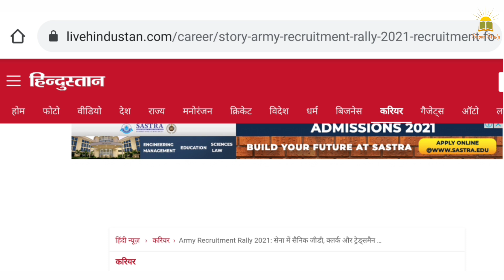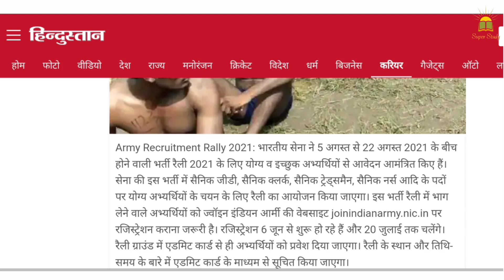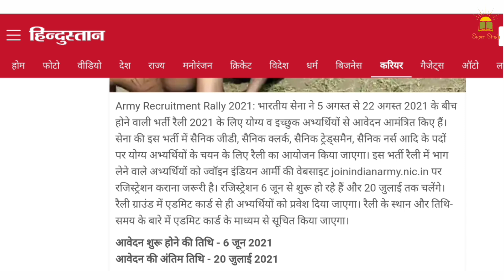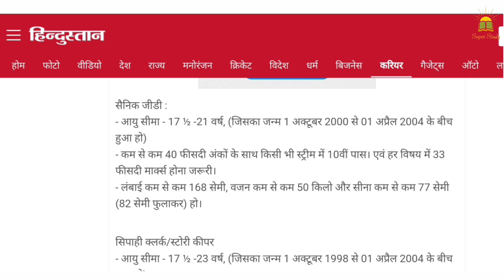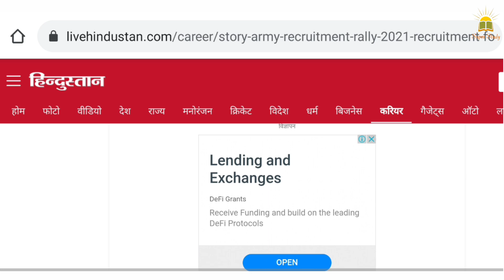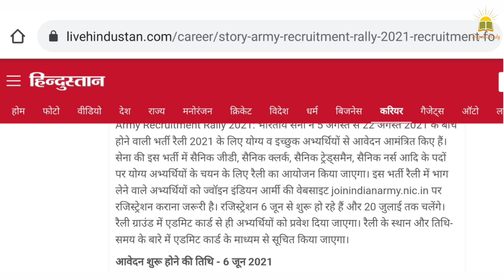army bharti 2021 || indian army online apply 2021 ||army rally bharti 2021 || army recruitment 2021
Mega Subscription Offer - Code :- super10

[7:52 PM, 6/5/2021] राहुलॐभै: 📌 Welcome Dear Students.. Super Study ( Official ) Youtube Channel

📌 This Video Information For - Indian Army Rally Bharti 2021 Full Details .

✍️  Army Recruitment Rally 2021: सेना में सैनिक जीडी, क्लर्क और ट्रेड्समैन के पदों पर 10वीं, 12वीं पास के लिए भर्ती, 20 जुलाई तक कराएं रजिस्ट्रेशन

Army Recruitment Rally 2021: भारतीय सेना ने 5 अगस्त से 22 अगस्त 2021 के बीच होने वाली भर्ती रैली 2021 के लिए योग्य व इच्छुक अभ्यर्थियों से आवेदन आमंत्रित किए हैं। सेना की इस भर्ती में सैनिक जीडी, सैनिक क्लर्क, सैनिक ट्रेड्समैन, सैनिक नर्स आदि के पदों पर योग्य अभ्यर्थियों के चयन के लिए रैली का आयोजन किया जाएगा। इस भर्ती रैली में भाग लेने वाले अभ्यर्थियों को ज्वॉइन इंडियन आर्मी की वेबसाइट joinindianarmy.nic.in पर रजिस्ट्रेशन कराना जरूरी है। रजिस्ट्रेशन 6 जून से शुरू हो रहे हैं और 20 जुलाई तक चलेंगे। रैली ग्राउंड में एडमिट कार्ड से ही अभ्यर्थियों को प्रवेश दिया जाएगा। रैली के स्थान और तिथि-समय के बारे में एडमिट कार्ड के माध्यम से सूचित किया जाएगा।

आवेदन शुरू होने की तिथि - 6 जून 2021
आवेदन की अंतिम तिथि - 20 जुलाई 2021

सैनिक जीडी :
- आयु सीमा - 17 ½ -21 वर्ष, (जिसका जन्म 1 अक्टूबर 2000 से 01 अप्रैल 2004 के बीच हुआ हो)
- कम से कम 40 फीसदी अंकों के साथ किसी भी स्ट्रीम में 10वीं पास। एवं हर विषय में 33 फीसदी मार्क्स होना जरूरी।
- लंबाई कम से कम 168 सेमी, वजन कम से कम 50 किलो और सीना कम से कम 77 सेमी (82 सेमी फुलाकर) हो।

सिपाही क्लर्क/स्टोरी कीपर
- आयु सीमा - 17 ½ -23 वर्ष, (जिसका जन्म 1 अक्टूबर 1998 से 01 अप्रैल 2004 के बीच हुआ हो)।
- कम से कम 60 फीसदी अंकों के साथ किसी भी स्ट्रीम में 12वीं पास। एवं हर विषय में 50 फीसदी मार्क्स होना जरूरी।
- लंबाई कम से कम 162 सेमी, वजन कम से कम 50 किलो और सीना कम से कम 77 सेमी (82 सेमी फुलाकर) हो।

👉🏻 Army Really Bharti 2021 age Limit
👉🏻 Army Rally Bharti 2021 Online Form 2021
👉🏻 Army Rally Bharti 2021 Full Details
👉🏻 Indian Army Rally Bharti 2021 Notification
👉🏻 Army Rally Bharti 2021 Hight
👉🏻 Army Rally Bharti 2021 Education Qualification
👉🏻 Army Really Bharti 2021 Online Form Date
👉🏻 Army Rally Bharti 2021 Notification Details
👉🏻 ARMY Rally Bharti 2021 chest
👉🏻 Army Rally Bharti 2021 Application 2021
👉🏻 Army Rally Bharti 2021 Apply Online